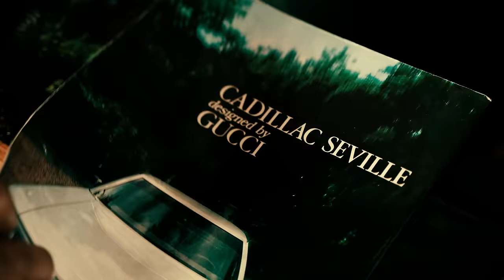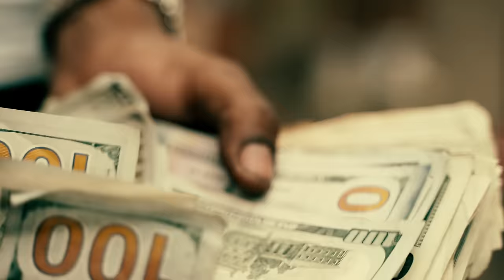Rob49 - Hustler (Official Video)